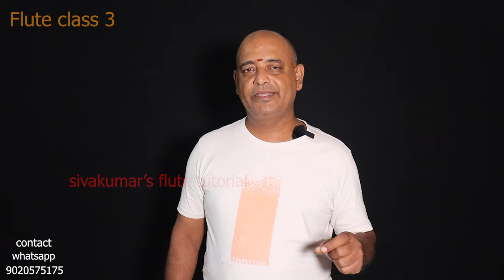Flute class 3 | introducing Instrument | Epiphany school sivakumar | malayalam